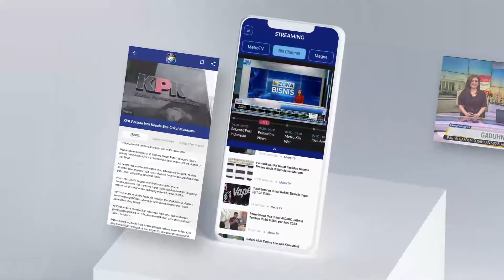Penertiban KTP Tak Berdampak Pada Pilkada Jakarta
MetroTV, Menteri Dalam Negeri Tito Karnavian mengatakan pihaknya telah berkoordinasi dengan Dinas Dukcapil DKI Jakarta penonaktifan tersebut dilakukan lebih karena warga tersebut telah meninggal atau pindah tempat tinggal.